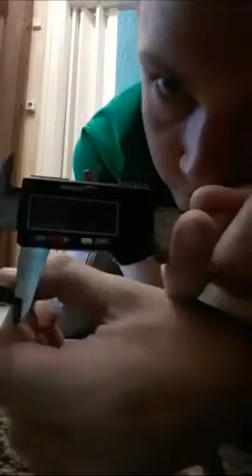Sergey Gorelkin / 155 kg 7" bar / for "Freestyle" rating